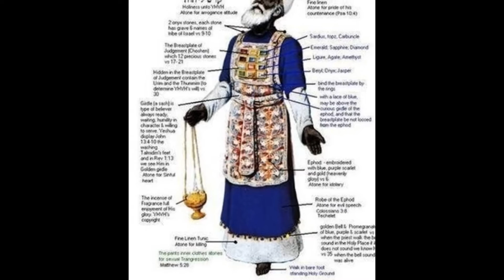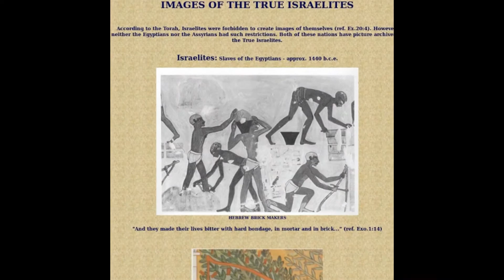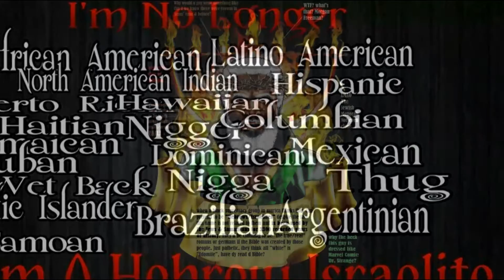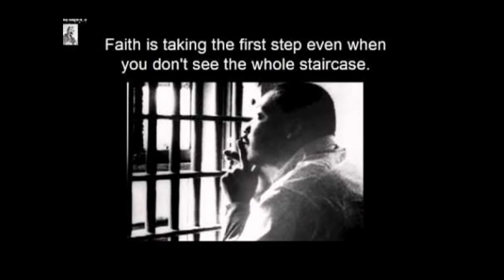True Descendants of The Hebrews depicted in The Bible ( a.k.a. "Negros") are the Real "JEWS"!!!!!!!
Hebrews That Awakened: THE BECKLES FAMILY -"WE'RE THE CHILDREN OF ISRAEL of The House of Benjamin!"

The only race of people who completely match the curses in Deuteronomy Chapter 28 are the Negros! Many credible and historically documented books back up this important fact, including the legendary book “The Hebrewisms of West Africa”. White Europeans utilized the African Slave Trade initially started by the Arabs, and eventually it became big business and was financed by the Roman Catholic Church. The Transatlantic Slave Trade evolved into a political, religious, and economic campaign to kidnap the true Israelites, and force them into slavery for the purposes of: robbing the homeland, stealing their identities, rewriting history, altering their Hebrew Scriptures (which was preserved in the “Dead Sea” by the Essenes), and using the intelligence of the Hebrew slaves and their strength to build America into the superpower nation that it is today! The Western World – (offspring of the Roman Empire) invented perpetual slavery to demoralize the true nation of Israel and brainwash them by using the sadistic and false teachings of racist bastards like Willie Lynch to alter the destiny of the children of Israel, and create a political system of racism, feminism, corruption, terrorism, genocide, eugenics, and Black on Black prejudice to further humiliate and destroy AHAYAH’s Chosen people. Today the Elite (also known as the Illuminati) and their paid: college professors, church pastors, entertainers, news media, public school officials, politicians, and community leaders will have you believe that none of these facts are true, or that it doesn’t matter, and continue to promote lies that White “Jews” are the real Israelites, and Negros are Africans or Hamites. In truth, we are Shemites, Israelites, and the Lost Tribes of Israel! The Zondervan Bible Dictionary also backs up this conclusion; stating that the so-called Negros are not Africans, but are the descendants of Shem (one of the three sons of Noah), and Shem is the Patriarch of the Hebrews! We are in fact Hebrews! In Joel 3:6 “The children also of Judah and the children of Jerusalem have ye sold unto the Grecians (White people), that ye might remove them far from their border.” Sadly Psalm 83 is still in effect, our enemies continue to rule over us, women are appointed over the men, Blacks continue to (and will always) stab each other in the back, and they continue to hide our identities from us, they always seek to destroy us, and we destroy our own people through self-hatred and helping our enemies (the Gentiles) remain in power and to systematically murder us through Genocide, Imprisonment (Slavery), and Eugenics. We who know the truth are on our own, in constant danger, risk consistent slander, and must survive this time of Great Tribulation until Christ returns! For now, it’s every man for himself, you cannot trust anyone, especially those of our own people! Unfortunately, we are a race of backstabbers and idolaters (White people always exploit this fact), which is the main reason we fell as a people, succumb to a “slave mentality”, and most will never regain their former glory with God! You must stay encouraged, read your 1611 King James version Holy Bible, teach your children the truth about their true heritage as Hebrews, teach yourself and your family on how to obey the Commandments of God based on Bible Scripture, and never give up seeking God. Let go of the past, repent and sincerely change from all of your wicked ways, receive Christ as our Lord and Savior (John 3:16), be baptized in the Holy Ghost, and continue to persevere, obey all of God’s Commandments, read your Bible and pray to God every day, and be ready to await YASHIYA’s return from the heavens to rescue and deliver us, the true people of AHAYAH, His Chosen seed, and His Remnant from Satan and his unholy kingdoms!

 WE ARE THE TRUE CHILDREN OF ISRAEL!

 HEBREW-ISRAELITE CELEBRATION ON 03/11/2017
 Real Hebrews:
 Beckles Family of Israelites / Baptism at Jekyll Island!

 We Are Hebrew Israelites: THE BECKLES FAMILY
 AND WE ARE HONORING GOD'S LAWS AND COMMANDMENTS FOR NOW ON!!!

 Historian & Book Author Dr. Franklyn Victor Beckles, Jr., and wife Mrs. Adrian Felicia Beckles (Proud Parents). THEIR CHILDREN: Christian Alexander Beckles (Son) 10/23/02, Dayshia Jan’ee Beckles (Daughter) 6/16/09, Aleiyah Rosetrice Beckles (Daughter) 8/2/10, Miracle Victoria Alese Beckles (Daughter) 11/22/13, and Samiyah Nevaeh Beckles (Newborn Daughter) 09/23/15…
 Mrs. Beckles is expecting to have another Baby in (2018) …

 "WE ARE THE REAL JEWS! NOT THE WHITE IMPOSTERS IN THE LAND OF ISRAEL!!!"
Hebrew Israelites that have Awakened: THE BECKLES FAMILY -"WE ARE THE TRUE CHILDREN OF ISRAEL of The House of Benjamin!"
Revelations 1:9-12, Genesis 25:22- , Daniel 12:9- , and Genesis 3:1-1, Matthew 17:20, Hosea 6:2, Revelations 7:1, Isaiah 13:9,
Place of refuge for the Saints is listed in ISAIAH Chapter 11.